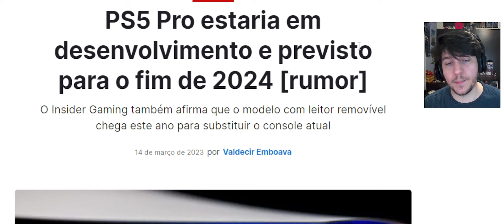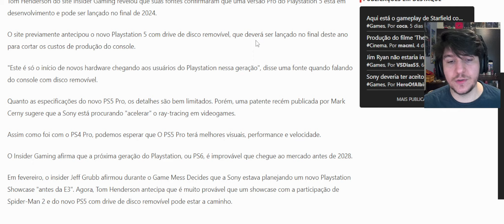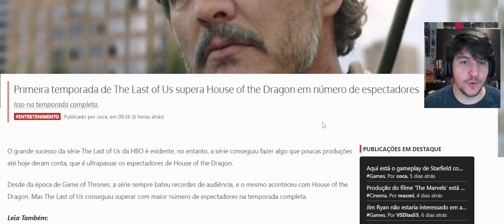PS5 PRO VEM AI + THE LAST OF US PART 3